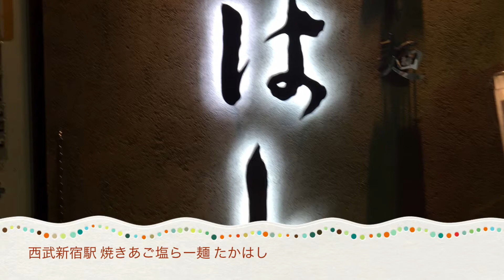試食！ 西武新宿 焼きあご塩らー麺 たかはし 王様のブランチ でも紹介♪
できたばかりのこのお店！店は満員でしたがお味はいかに？！

ぜひSubscribe(登録)よろしくお願いします！！